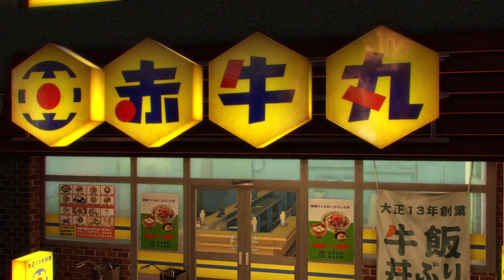Professional Brawler [Part 15] :: Yakuza Kiwami (2016)